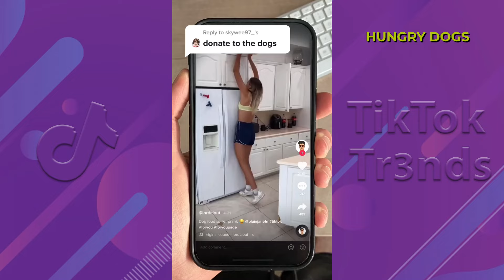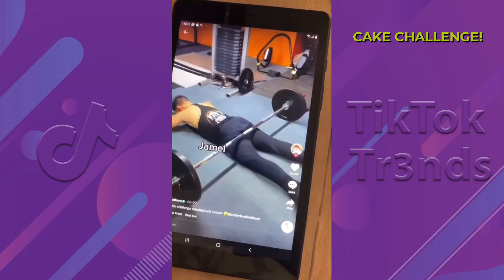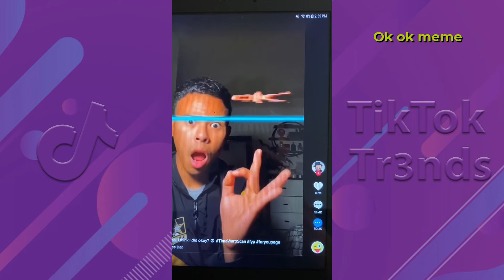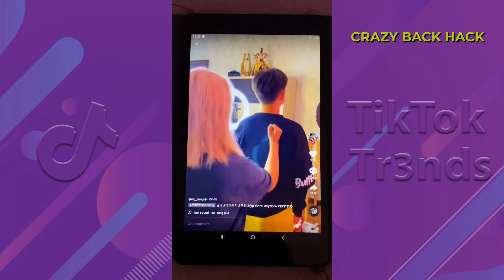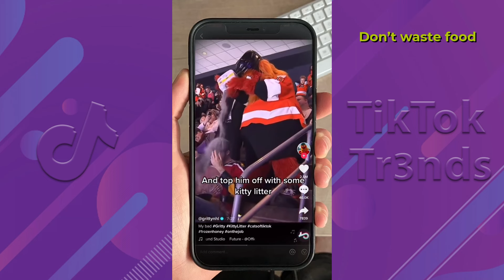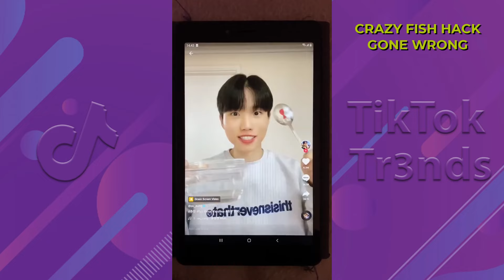The Most Viewed John-Marc van Wyk Shorts Compilation | New John-Marc van Wyk TikToks and Shorts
Best of John-Marc van Wyk Shorts and TikToks Compilation - Top Most Viewed John-Marc van Wyk
Shorts 2024

2+ Hours Funny Videos T7Mnk-IlyQLM&list=PLBkA9dHqhuSKchR2n2Zxj7RYyafuU1Fqj